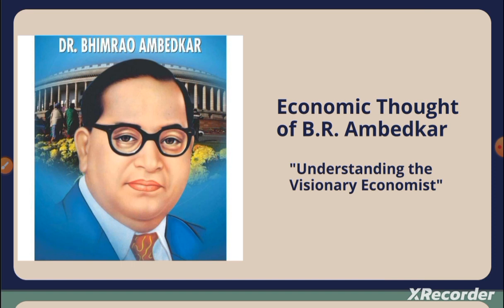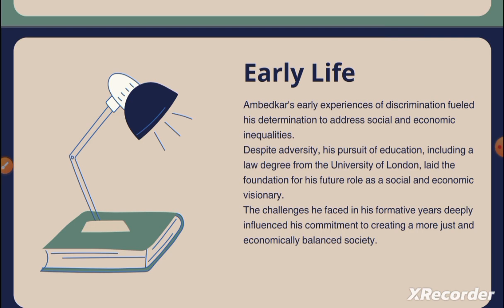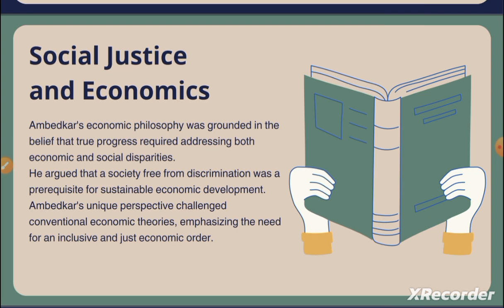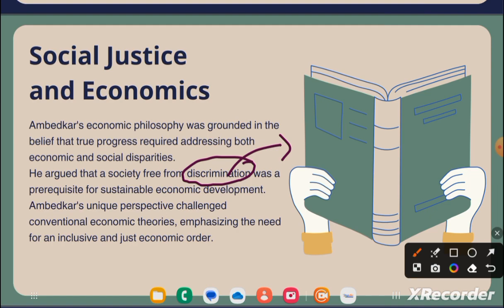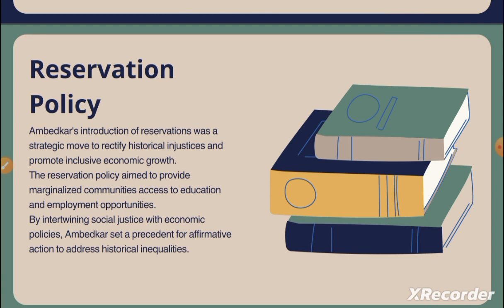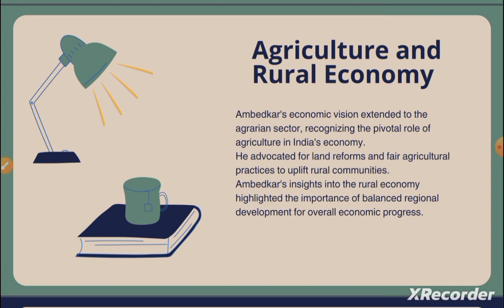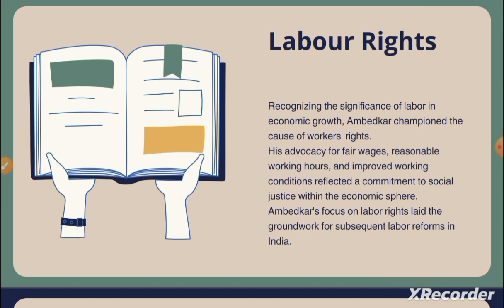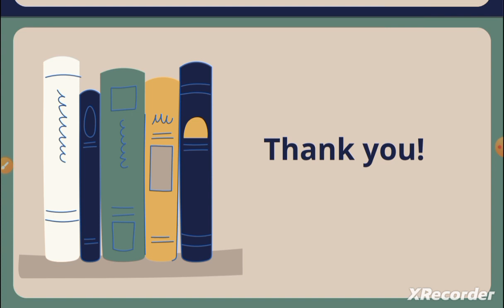Economics thought of BR Ambedkar du lucknowuniversity upsc #brambedkar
Join me on a journey of understanding his economic ideologies, their relevance today, and the impact they've had on shaping our economic discourse. Let's unravel the economic wisdom of Ambedkar together and foster a thoughtful conversation about the intersection of economics and social justice. 📈💬 EconomicThoughts Ambedkar Economics"